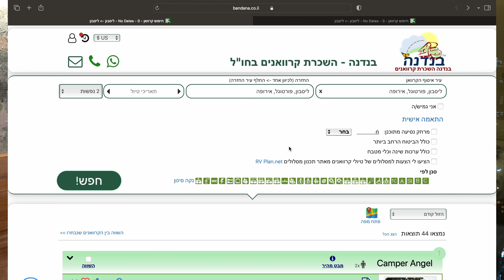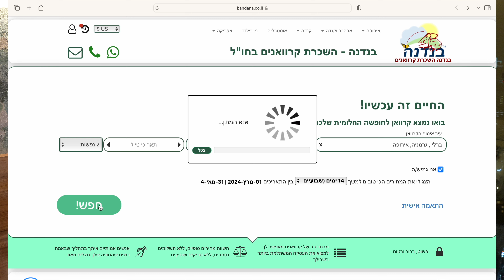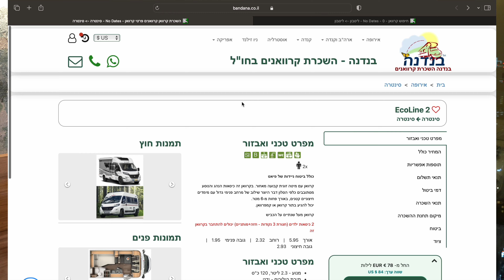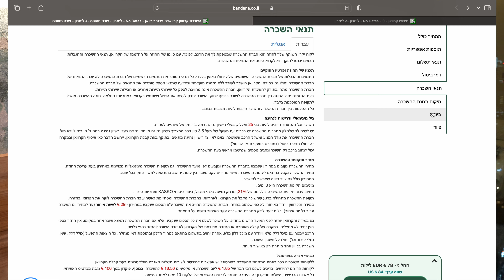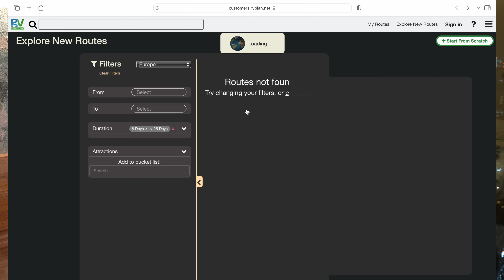איך לארגן טיול ולשכור קרוואן ב2024 שיחה בנושא השכרות קרוואנים בעולם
🚌 כל מה שאתם צריכים בשביל לטייל בקרוואנים בעולם נמצא כאן!

✈️להשכרות חופשת קרוואנים בעולם דרכינו מאתר בנדנה מנוע חיפוש בעברית עם המחירים הכי טובים.

🫶🏽המזמינים יוכלו לתאם איתנו שיחה בזום לפני היציאה לטיול ויחד נענה לכם על שאלות ונעזור לכם להתכונן בצורה הטובה ביותר לחופשה.

🤳🏼כל מה שתצטרכו זה לרשום בהערות חן וגיל ומיד ישלח אליכם מייל לתיאום.
•אנחנו נקבל עמלה קטנה שלא משפיעה על מחיר ההזמנה שלכם.

🗺️תוכלו לבחור מסלול מוכן או להתאים את הטיול לצרכים ולרצונות שלכם בכל יעד בעולם, דרך אתר RV planet חשוב לציין שכל המסלולים תוכננו ע״י מקצועניים.

✔️הקוד קופון שלנו מקנה 10% הנחה לאתר RV planet
•אנחנו לא מקבלים עמלה.

☎️סים הכי טוב לטיולים שהציל לנו את החיים בתור מטיילים במשרה מלאה
‏Airalo היא חנות ה-eSIM אשר מציעה כרטיסי eSIM עבור למעלה מ-200 מדינות ואזורים
לא תצטרכו יותר להחליף כרטיסי SIM או לשאת כרטיסי SIM מרובים לכל מקום אליו אתם נוסעים!
הקוד קופון שלנו מקנה 3% הנחה בAiralo
קוד הקופון שלנו - CHEN1697
•אנחנו מקבלים הטבה.

🔔אפליקציה חינמית לחניוני לילה לקרוואנים Park4night.
זאת האפליקציה שאנחנו נעזרנו בה בכל אירופה, כדי למצוא מקומות מגניבים להירגע או לבלות בהם את הלילה. האפליקציה כוללת מגוון רחב של חניוני לילה בעולם, ומציינת את השירותים השונים ללקוח ואת העלות.
תתפלאו לדעת שיש המון חניוני לילה עם חיבור למים וחשמל בחינם.

♥️אם אתם צריכים עזרה בתכנון הטיול אתם יכולים לפנות אלינו וננסה לעזור.

💬אנחנו גם ברשתות החברתיות